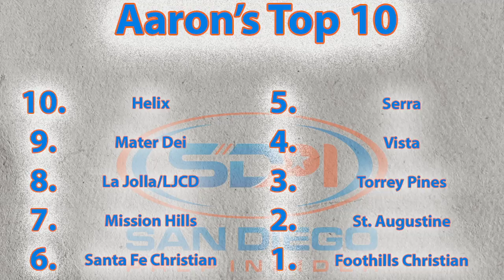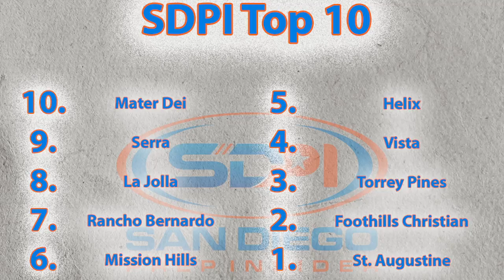Podcast Basketball 5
@RealTommyMorris @FullTimeHoops1 and @MRCped give their top 10, game balls, interview a few players from Patrick Henry,  debate dunk or dish and predict games from:

Friday
Vista @ CCA
San Diego @ Christian
Serra @ Valhalla
Monday
Orange Glen @ SFC
Tuesday
Mission Bay @ Kearny